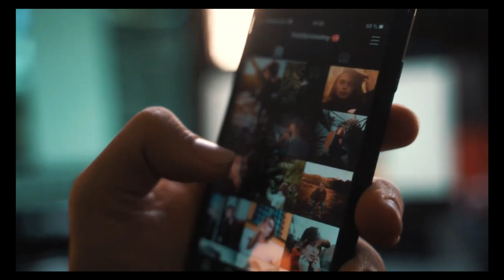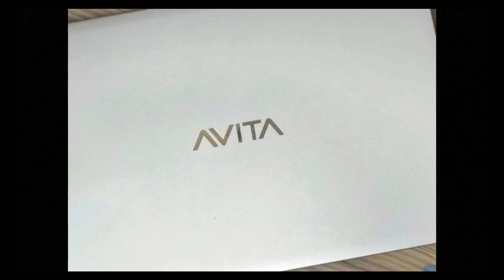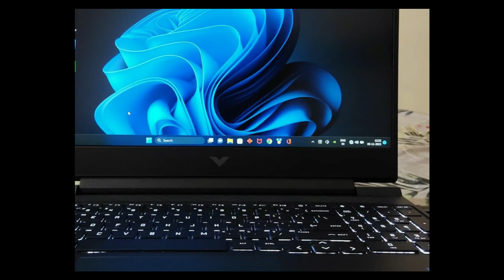LAPTOP SERVICE Scandal| Unveiling the Dark Side of Laptop Manufacturing Giants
Title: Unveiling the Dark Side of Laptop Manufacturing Giants:

Description:

🔍 DIVE DEEP INTO THE SPARE PARTS SCANDAL! 🔍

🔧 Are you tired of struggling to find spare parts for your Xiaomi, Infinix, Honor, or Realme laptop? Wondering why these manufacturing giants are leaving end users in the lurch? Look no further – we've uncovered the shocking truth in this exposé!

🤔 Why are Xiaomi, Infinix, Honor, and Realme not providing spare parts to end users, and how is it affecting you? Join us as we break down the reasons behind this disturbing trend and shed light on the consequences for unsuspecting consumers.

📉 THE IMPACT ON END USERS 📉

Laptop malfunctions are frustrating, but the real nightmare begins when you can't find the necessary spare parts to fix them. From damaged screens to malfunctioning keyboards, discover how the lack of accessibility to spare parts is leaving end users stranded and helpless.

🔍 THE ROOT OF THE PROBLEM 🔍

In this video, we'll delve into the root causes of why these laptop manufacturing giants are withholding spare parts. Is it a strategy to boost their profits, or are there more sinister motives at play? Prepare to be shocked as we uncover the untold stories behind the scenes.

It's time to make our voices heard! Join the conversation in the comments section and share your experiences with Xiaomi, Infinix, Honor, and Realme laptops. Have you faced difficulties in getting spare parts? What challenges have you encountered, and how did it impact you? Your story matters!

🚨 SPREAD AWARENESS! 🚨

Let's hold these manufacturing giants accountable for their actions and demand transparency and accessibility for all end users.

Stay informed, stay empowered. Together, we can make a difference!